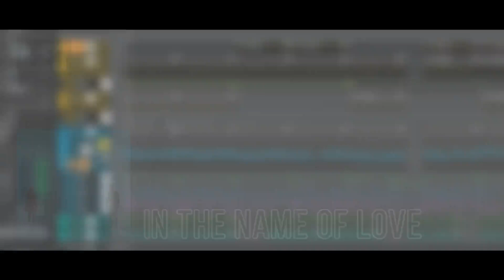Martin Garrix × Future House Remix with Vital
00:00 In The name Of Love
00:14 Ocean
00:23 There For Love
00:31 Burn Out
00:39 No Sleep
00:48 Used To Love
00:56 Waiting For Tomorrow
01:06 Scared To Be Lonely
01:15 We Are The People
01:29 Hold On
01:38 Dreamer
01:45 Forever
01:55 High On Life